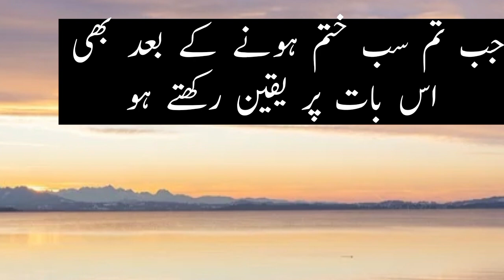islamic status#|deen ki bat#goldenwards